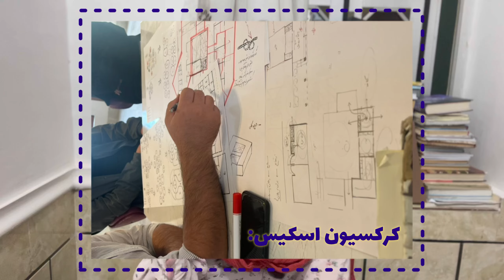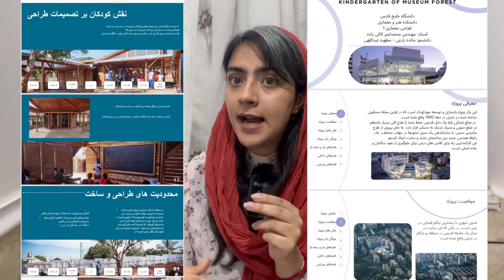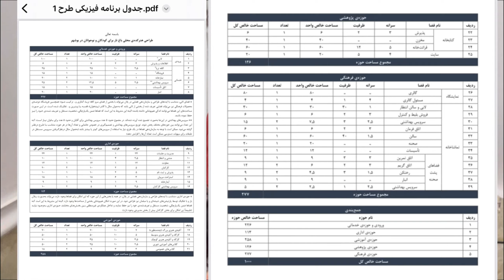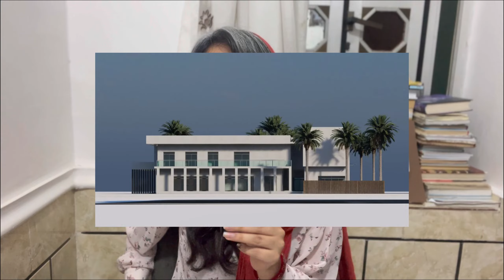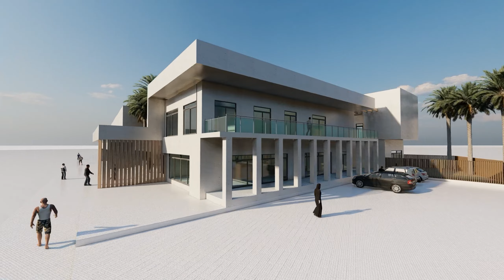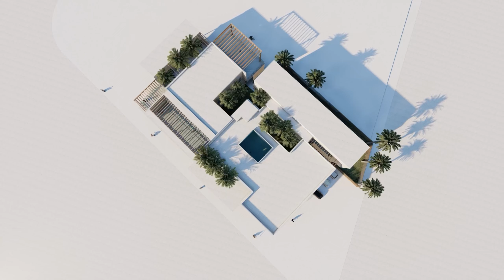مهم ترین درس رشته معماری👷🏻‍♀️📐 | بعد از دیدن این ویدیو متوجه میشید چرا معماری سخت ترین رشته جهانه❗️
این ویدیو در مورد درس ۵ واحدی رشته معماریه ؛ (طراحی معماری 1)
دلیل ساختن این ویدیو هم اینکه افرادی که میان معماری میخونن ؛ بیشتر این ۴ سال لیسانس رو با درس های طرح درگیرن و بنظرم قبل از ورود به این رشته باید در موردش تحقیق کنن و بدونن.

هرسوالی در مورد رشته معماری دارید خوشحالم میشم بتونم جواب بدم و کمکتون کنم 📐👷🏻‍♀️✨🛋️

ایدی اینستام :wishitalkii